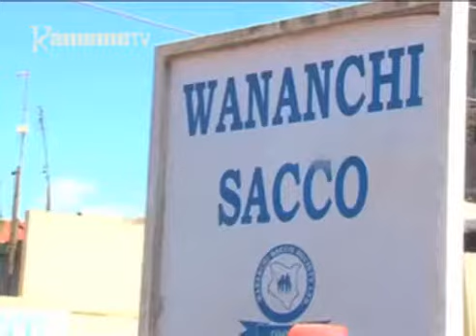Atumia kuuma Othaya gwitia igai riao ria marihi ma bonathi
Ni ihinda ringi ria mwaka riria arimi mamukagira bonathi ya macani no mugaru na hau kambere riria kaingi ari athuri mathiaga kwamukira mbeca ici thothaiti-ini rita riri kuria mwena wa Othaya kaunti ya Nyeri atumia maugite matiguitikira kuona athuri ao makiananga mbeca ici na uguo kumagarania hamwe nari kuhonokia kigina kinini kuona kaingi riria mbeca ici ciaingira mihuko ya athuri iticokaga kuuma kana kuoneka.
Mwandiki witu Ngina wa Wandurwa na riboti makiria.